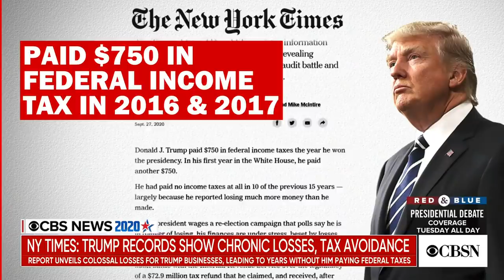"Art of the Deal" ghostwriter on the New York Times' Trump tax investigation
President Trump has long touted he's built a great company on his path to the White House, but an investigation by the New York Times sheds some new light on the chronic losses he's reported to avoid paying taxes. Tony Schwartz, who was the ghostwriter for "Trump: The Art of the Deal" and has a new book on the president, joined CBSN to discuss how Mr. Trump created the mythology about his financial success.